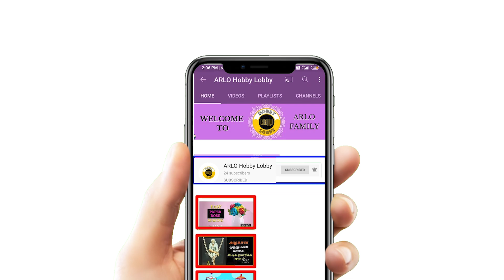Kanchipuram Silk Sarees for Wedding | Bridal Silk Sarees Collection | Pure Kanchipuram Pattu Sarees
Tags Used:
This video is Not made for kids in any way. All Content Provided by this Channel is for GENERAL, INFORMATION AND EDUCATIONAL PURPOSE ONLY.

In accordance with YouTube's copyright policies, we make no intention to infringe on any copyright. If you believe that there is copyrighted material in this video that belongs to you and should be taken down, please contact us at " " and we will address the issue promptly.

Note: This disclaimer is a general statement and should be adapted to your specific use case and jurisdiction's copyright laws. It's essential to consult with a legal expert to ensure that your disclaimer aligns with your content and complies with copyright regulations in your region.